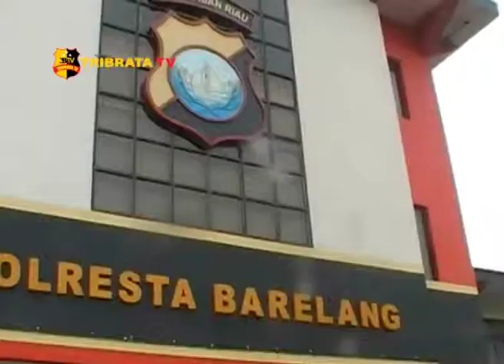POLRESTA BARELANG TUNTASKAN SELURUH KASUS SELAMA TAHUN 2018